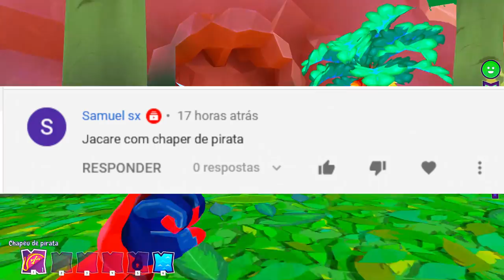ESTA ILHA ESTA LIMPA, QUAL SERÁ A PRÓXIMA? #05 - ISLAND SAVER